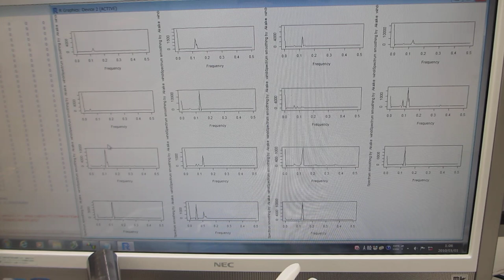共振現象と非線形現象の最適化（超音波システム研究所）